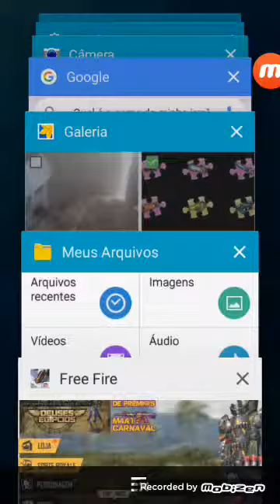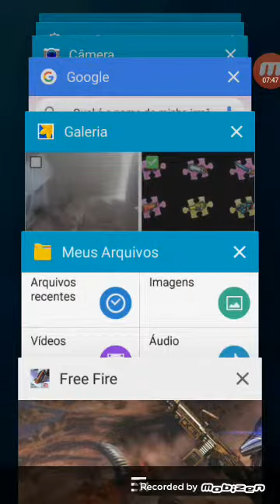joguei free fire e ganhei em 4 lugar e matei 7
Bryan1757W